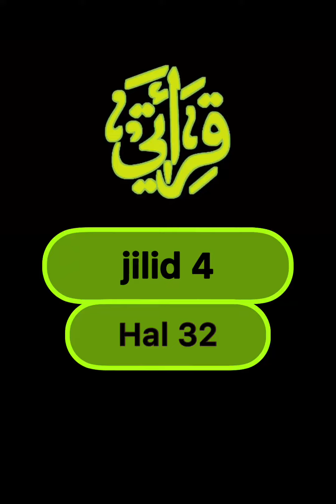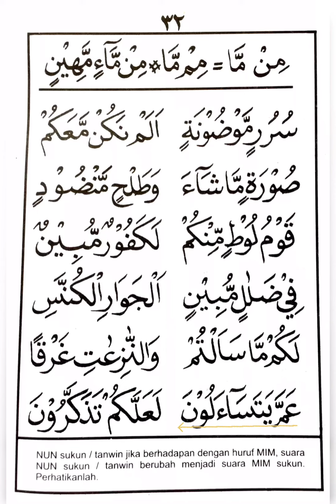Qiroati jilid 4 hal 32⁉️ngajibareng